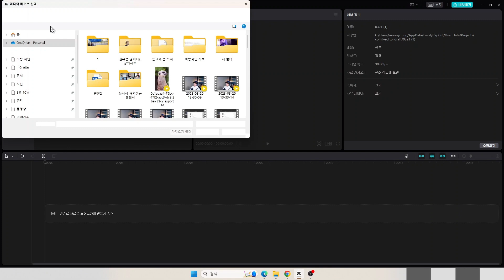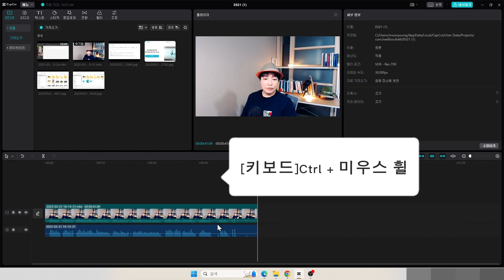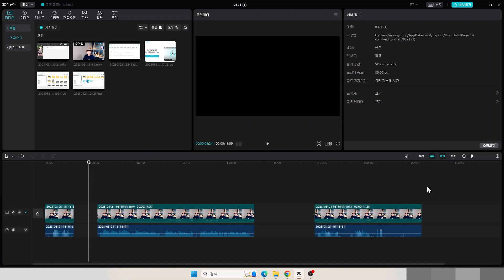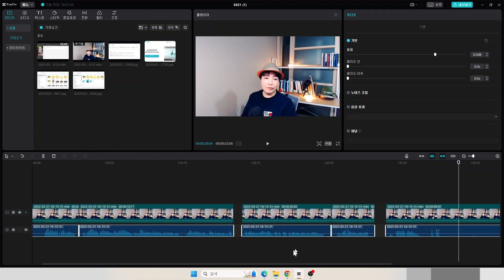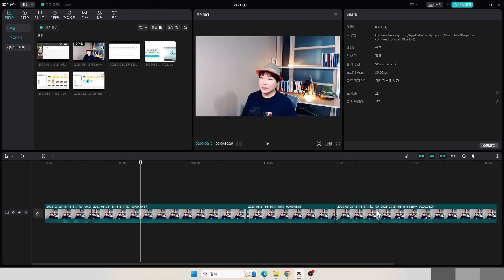[캡컷 PC버전] 사운드 파장 보면서 편집 쉽게 하는 법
가장 강력한 무료 편집앱인 캡컷에서 PC 버전이 나왔습니다.
편집은 사운드 파장을 보면서 하면 가장 편합니다.
사운드 파장을 보면서 컷편집 쉽게 하는 법을 올립니다.